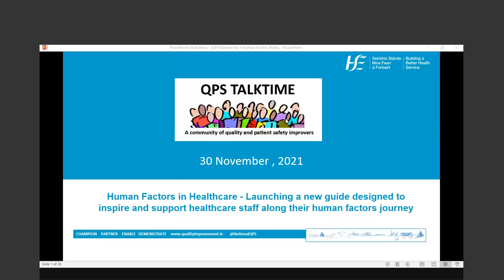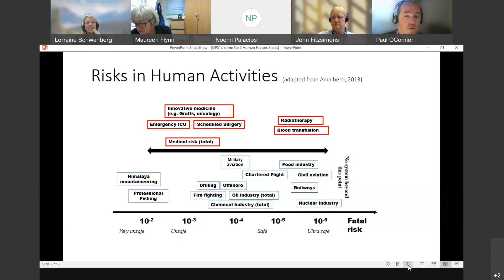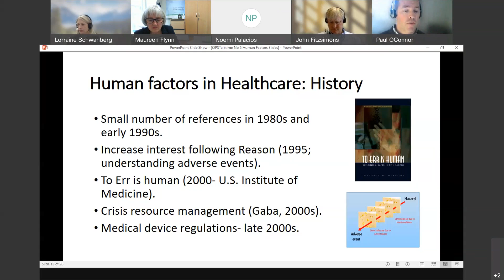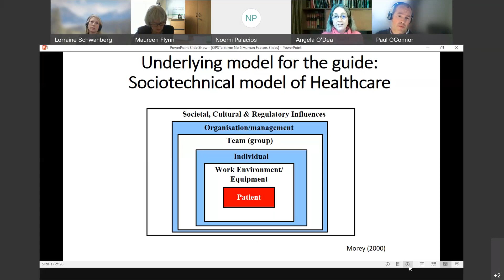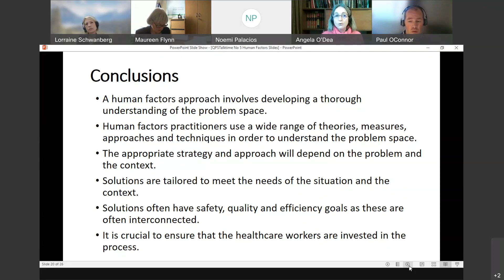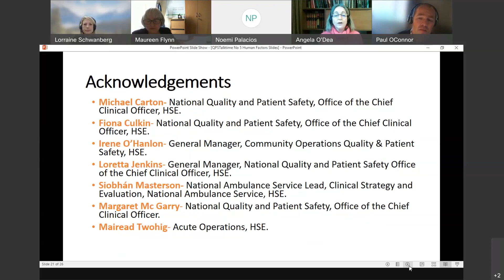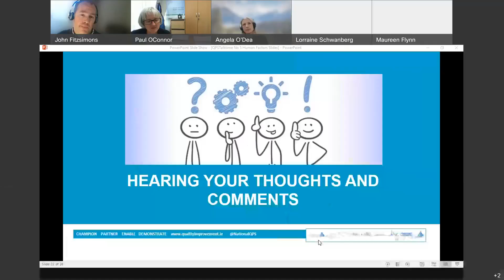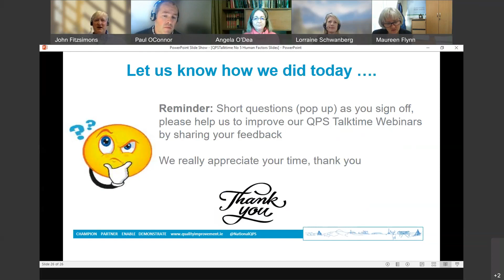QPSTalktime No 5 An introduction to Human Factors for Healthcare Workers - Launch 20211130 1300 1